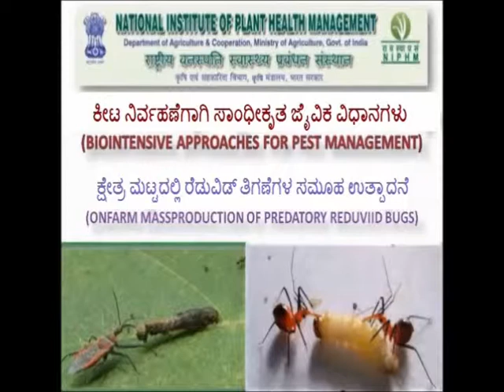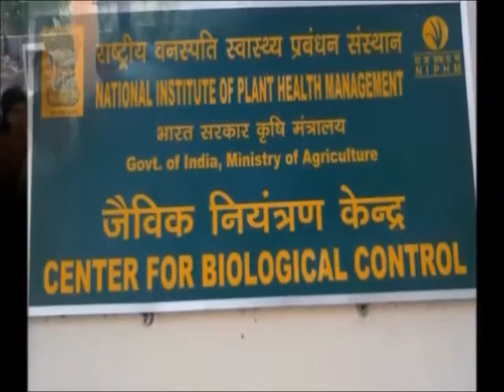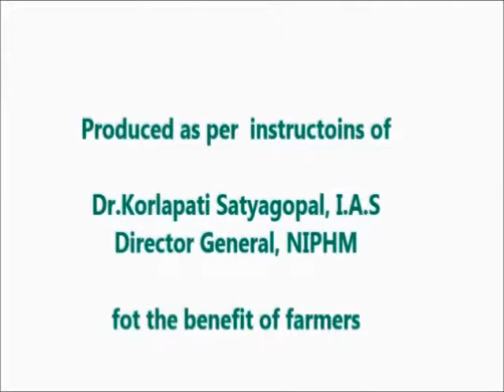Biological Control Predators Reduvids Kannada NIPHM